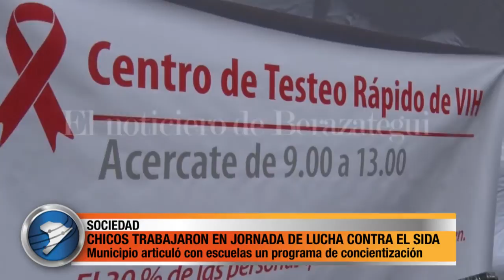CHICOS TRABAJARON EN JORNADA DE LUCHA CONTRA EL SIDA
Municipio articuló con escuelas un programa de concientización de la lucha contra el Sida que los chicos trabajaron durante todo el año. Así lo comunicó el Intendente de Berazategui, Patricio Mussi junto al titular del área de Políticas Socio Educativas, quienes realizaron un balance positivo de un evento que ya es tradición en Berazategui.